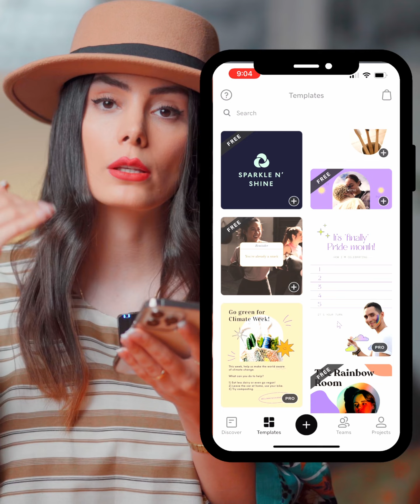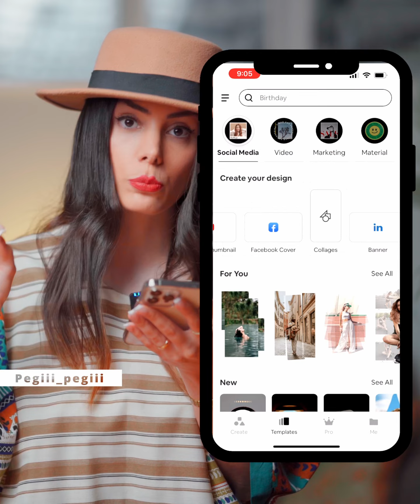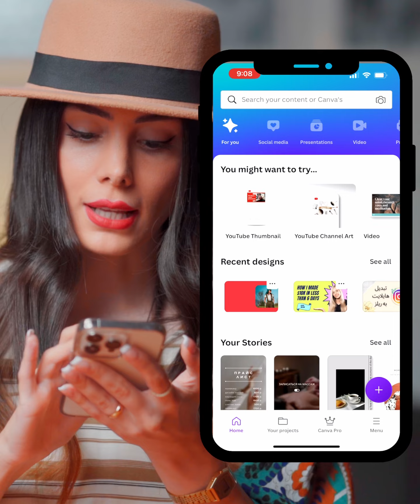آموزش ساخت بنر،کاور،پست اینستاگرام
توی این آموزش بهتون یاد میدم که چطوری کاور و پست اینستاگرامی بسازید
بنر برای پیجتون ،بنرهای تبلیغاتی بسازید
حتما ببینید و استفاده کنید